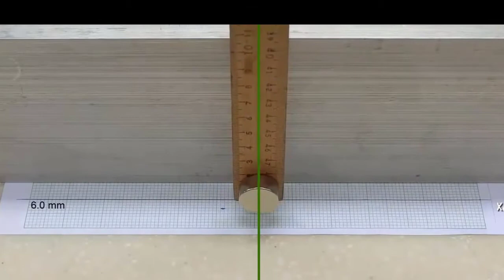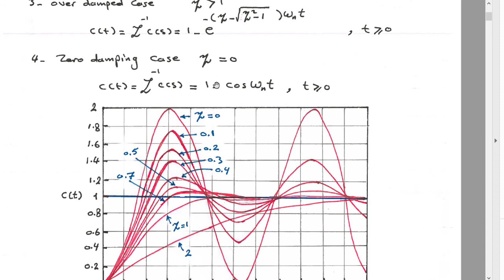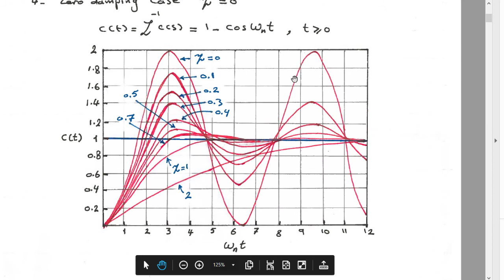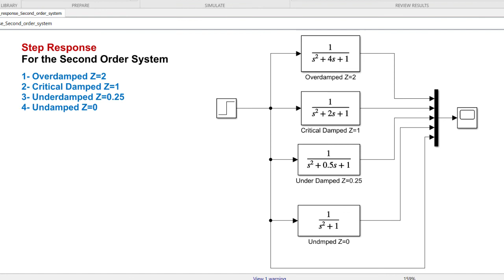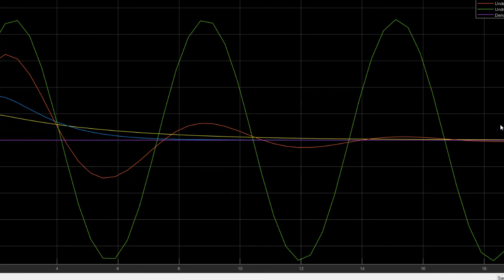Lecture 4: Time Domain Analysis Part (1 of 4)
This lecture will introduce the time domain analysis for the first and the second-order system. The experiment by xmdemo